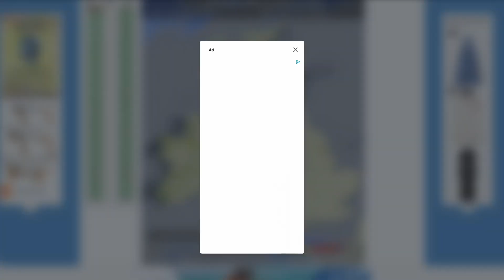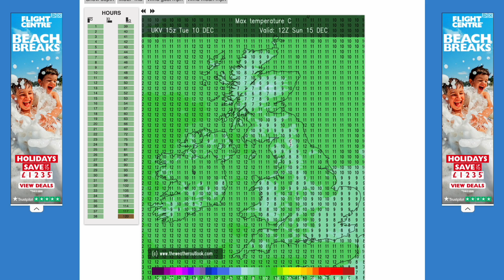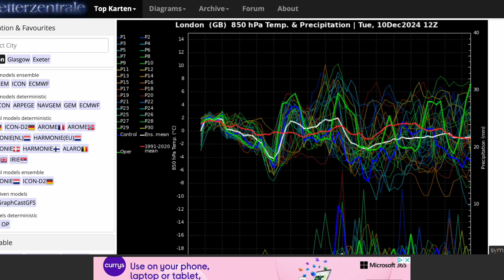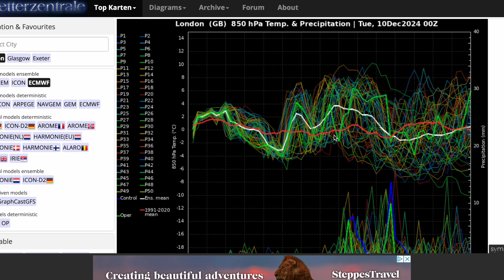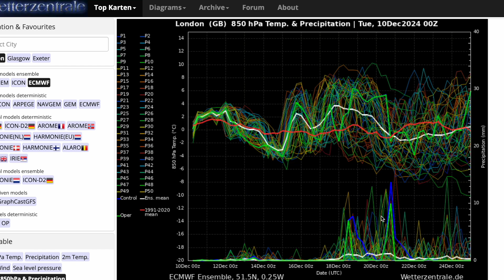Northerly Winds for Christmas from ECMWF Today? 10th December 2024